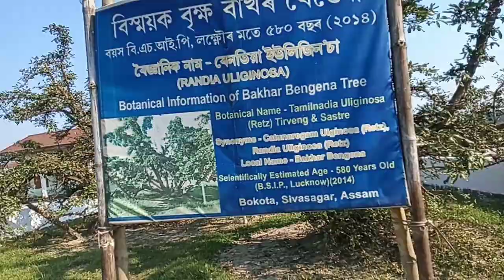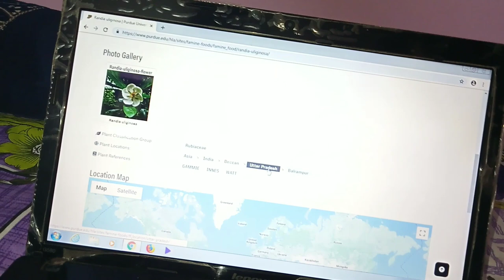এডাল আচৰিত বেঙেনা গছ-৫৮৮ বছৰ পুৰণি- story of Bakhor Bengena tree🌴😲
1. Amelia by Amine Maxwell

*DO NOT CLAIM THIS AS YOUR OWN WORK
*DO NOT SELL THIS VIDEO
📌 Or else, I will report you and you'll get copyrighted